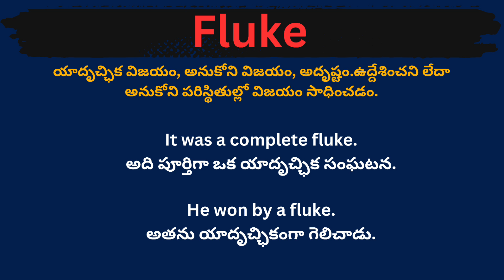Fluke meaning in telugu with examples | Fluke తెలుగు లో అర్థం @Meaning in Telugu